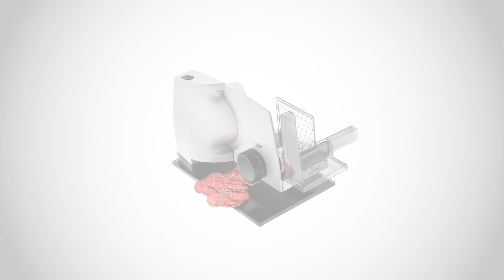ritter Allesschneider sono 1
Der Metall-Allesschneider sono 1 von ritter ist ein richtiges Multitalent und macht dabei noch eine elegante Figur.

Die freitragende Metallkonstruktion mit stilvoller Bodenplatte aus Glas erlaubt das direkte Ablegen der appetitlich geschnittenen Scheiben auf Teller und Platten. Die Bodenplatte des Allesschneiders besteht aus einem hochwertigen, bruchsicheren Glas und verleiht dem Gerät eine exklusive Anmutung.